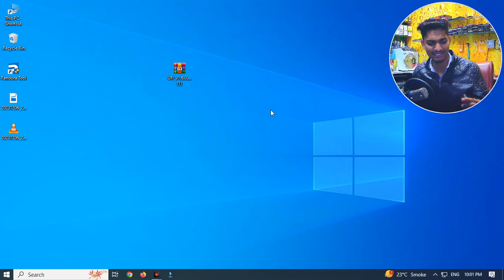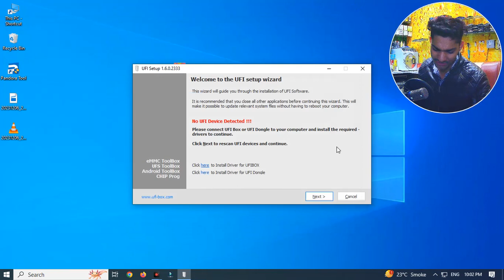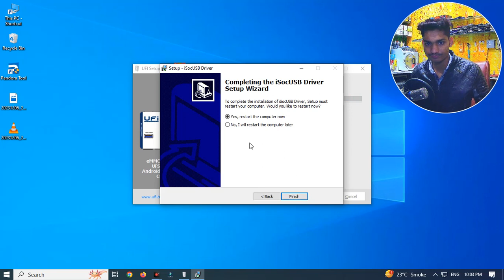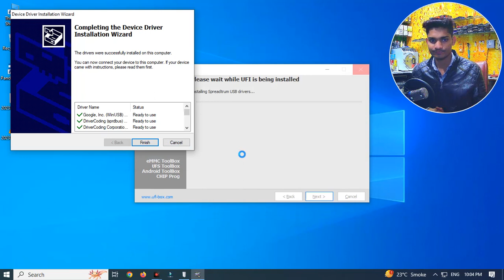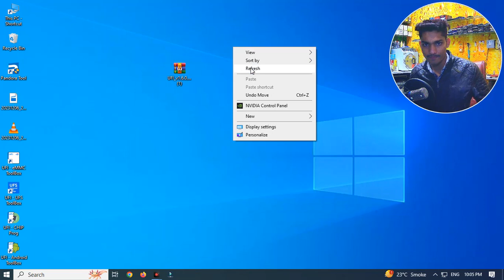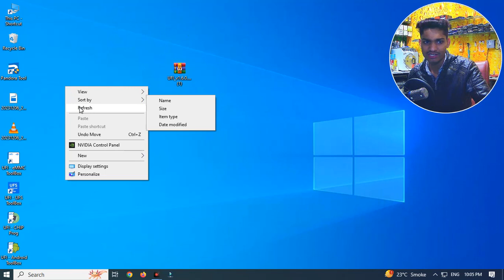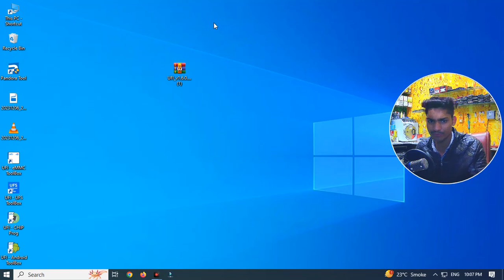Ufi Box Lesson 1 | How To Install Ufi Box Latest Setup | How To Install Ufi Ufs Setup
✅HELLO FRIENDS✅

NEW UNLOCK TOOL 2023 | Universal Tool For VIVO, OPPO & realme, Samsung Free Tool 2023 | UNLOCK TOOL

FREE UMT Tool Qcfire In Use | UMT Qcfire Installation | UMT Use In Hindi | UMT DONGLE FREE | UMT PRO

✅ Dɪsᴄʟᴀɪᴍᴇʀ : ✅